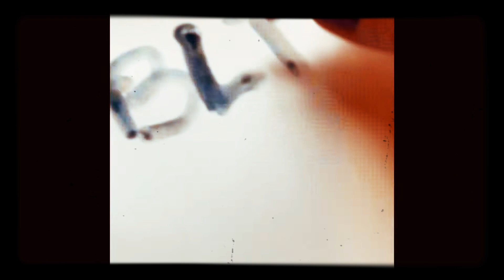Create Your Own Winter Wonderland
We are preparing for,
 “The Blizzard of 2020,”
so why not break out your water colors and paint your own little winter wonderland on paper?

Have fun exploring colors and shapes with water paint at home!

Materials Needed:
Plain Paper
Water paint
Glass of water
Paintbrush, or Q-tip
& Your Imagination!